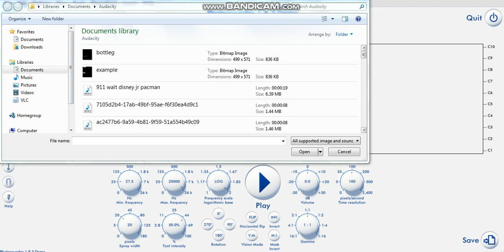Yo Gabba Gabba Dog Sound and Nick Jr Productions Sound like Photosounder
Upside Down